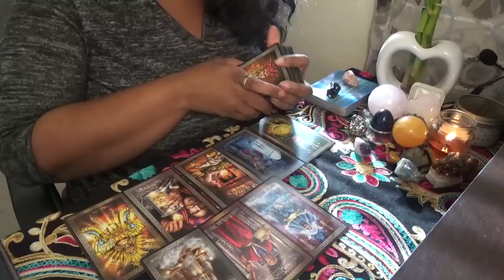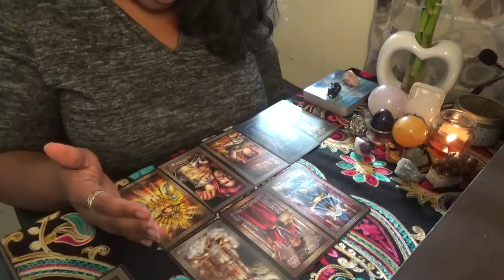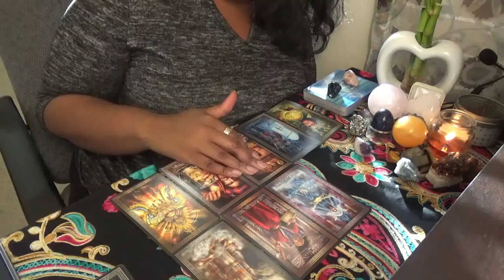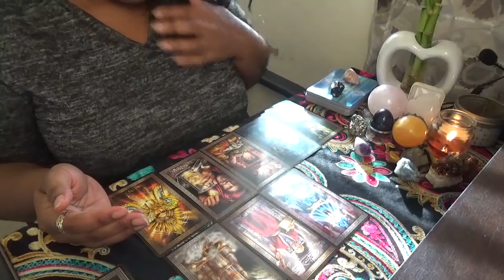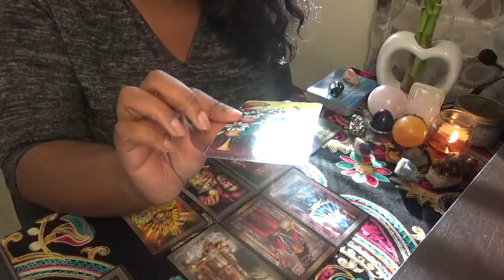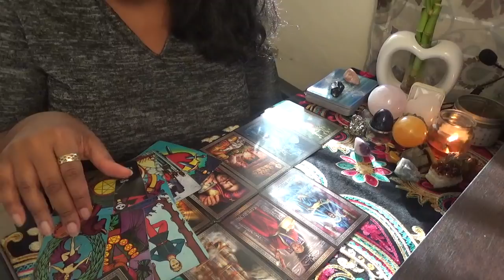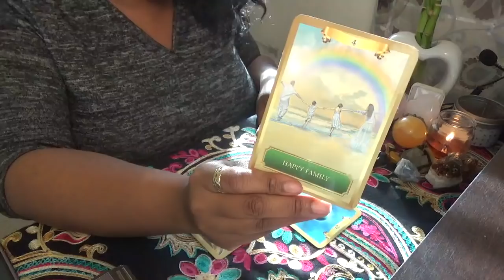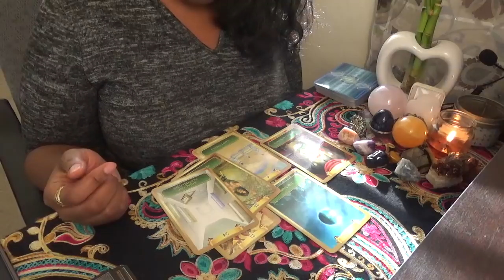Earth Signs They're all in on it! Weekend of December 13th 15th 2019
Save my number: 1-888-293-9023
ext. 11119